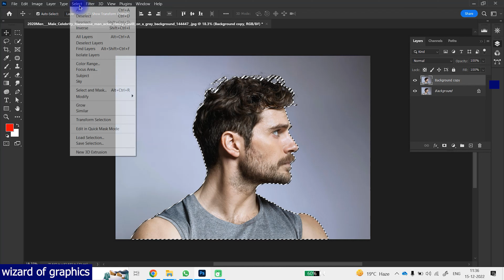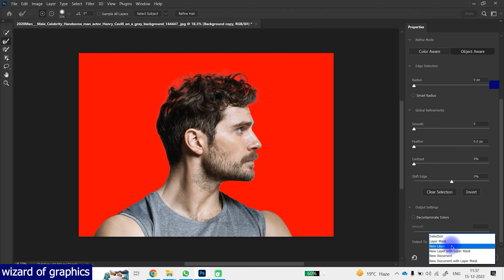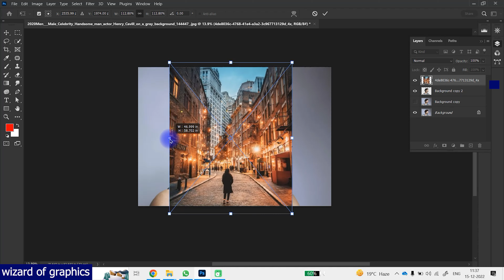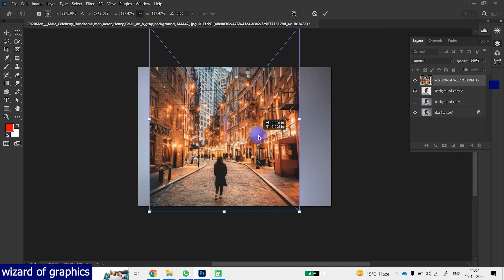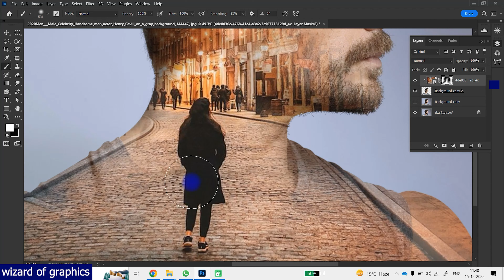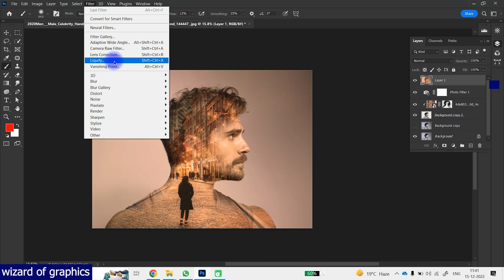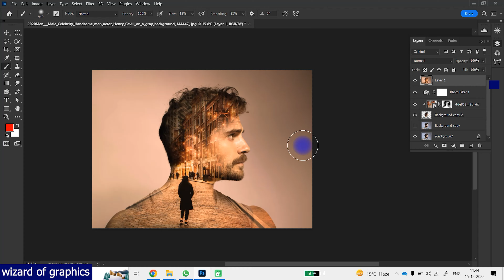Double Exposure Effect in photoshop For Beginner | Wizard of Graphics | Free Download PSD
Double Exposure Effect in photoshop For Beginner

REQUIRED SOFTWARE:

Adobe Photoshop

NOTE:
you don't need any experience with photo editing